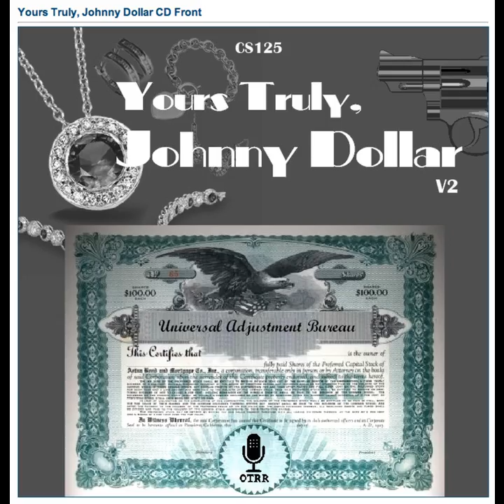Yours Truly, Johnny Dollar - 560323 355 The Jolly Roger Fraud Matter - Ep 5